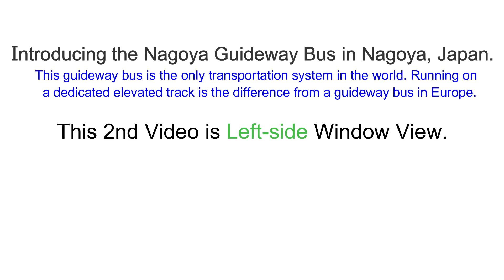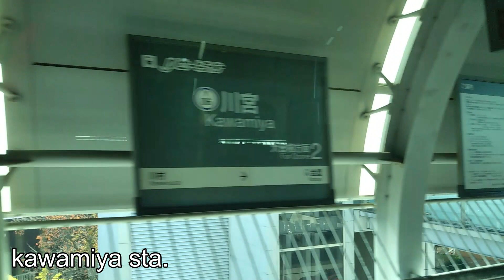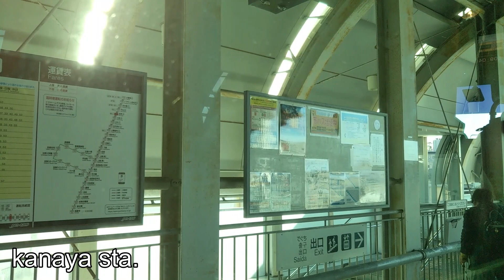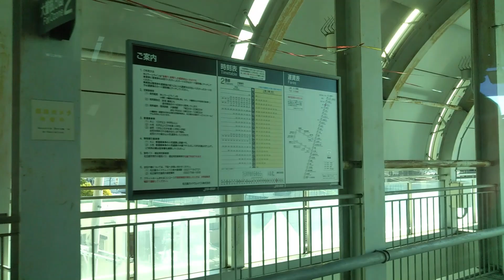Nagoya Guide way Bus Part-2 Scene of the right window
The vehicle that running in Nagoya, Japan, called Yutoriito Line, is the only rail system in the world.